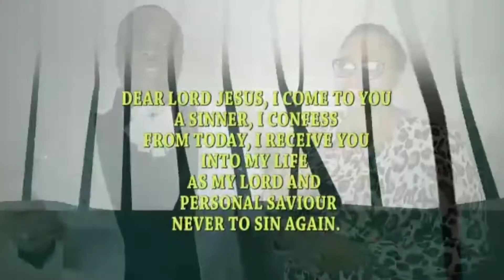STRATEGIC MOVES NECESSARY TO EXCEL IN NEW YEAR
DO YOU WANT TO EXCEL IN 2020 AND MAKE A MARK IN LIFE AND DESTINY, THERE ARE STRATEGIC YOU MUST DEPLOY..